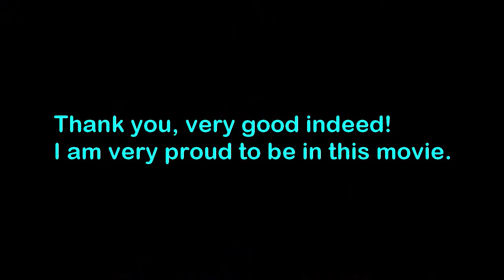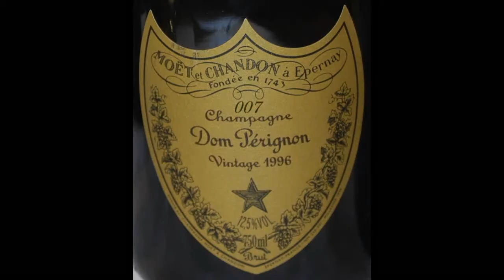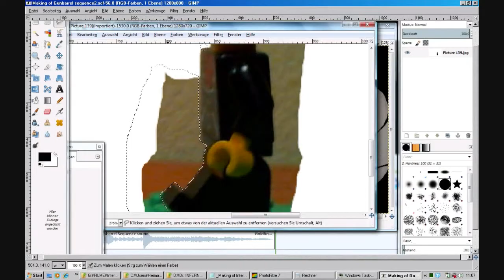James Bond Brickfilm The Making of Dr Inferno Part 7/7 English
Final part of "The Making of Dr. Inferno", music by Kevin MacLeod ("The Complex") and Rich Douglas (The James Bond Archives), the James Bond Theme by Monty Norman in the version of John Barry